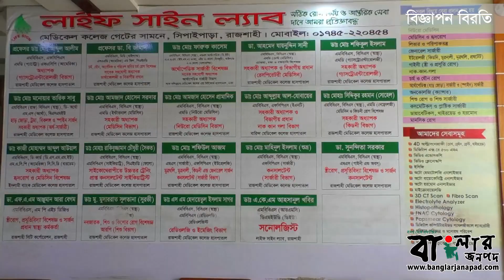রাজশাহীতে প্রধানমন্ত্রীর আগমন উপলক্ষে রাসিক মেয়রের সাথে সিডিসি'র মতবিনিময়